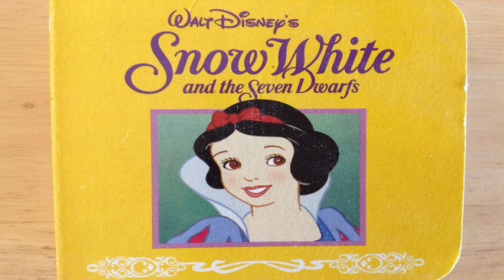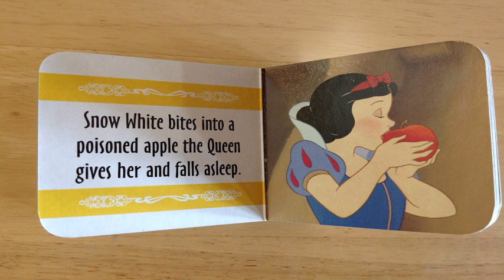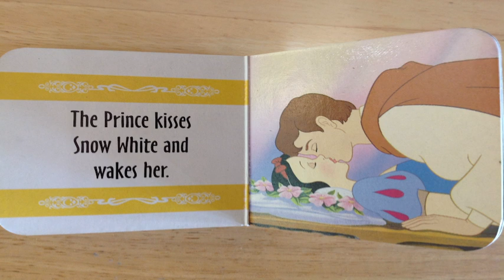Walt Disney's Snow White and the Seven Dwarfs Read Aloud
Walt Disney's Snow White and the Seven Dwarfs. Read Aloud. We will learn from Snow White that Being Kind, Having Fun, and Doing the Right Thing is Important! Have a Special and Happy Day!